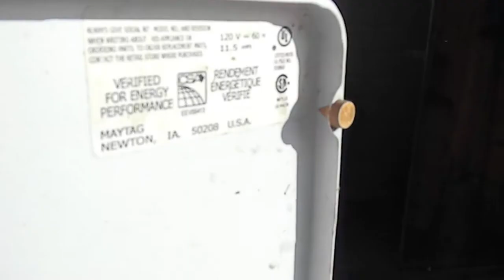Maytag washer slow or no ajitation Service,Eureka Ca 707 445-1591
You may need a new belt If you have slow or no agitation. We repair all appliances. Serving Humboldt County & beyond ApplianceWorks@yahoo